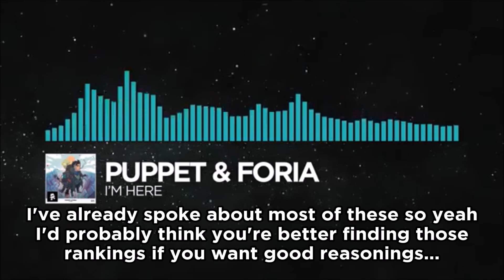Ranking Puppet - Life In Japan EP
japan